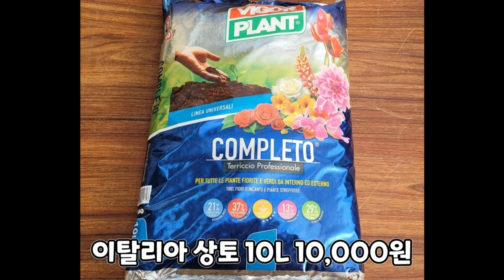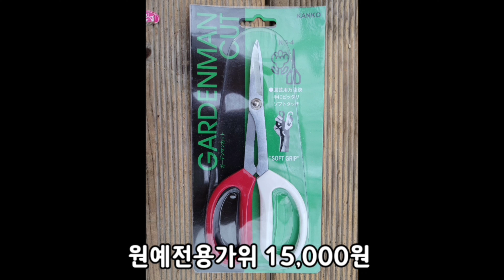다육판매 : 명절 잘 보내셨나요??? 기가 막힌 아이들로 준비했습니다 ^^[2023.01.24]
다육용품 6만원 이상 구매 배송비 무료!!! 쿠팡, 네이버스토어에서도 구매 가능합니다 ^^
건달토/소생토 [3kg 8,000원/8kg 20,000원/18kg 40,000원]
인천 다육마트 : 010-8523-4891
인천 남동구 비류대로762번길32[도림동 553-2], 티맵 검색 다육마트
운영시간 : 평일 오전 10시 ~ 오후 5시, 주말 및 공휴일 오전 11시 ~ 오후 4시

식물 5만원 구매[무료배송], 화분 7만원 구매[무료배송]